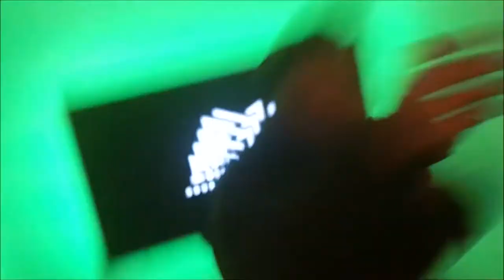Double M - Statement (prod. by Chaffinch) (Instagram-Teaser)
Instagram Teaser von Alpa Gun Newcomern Double M, für den Song „Statement“!

Intagram